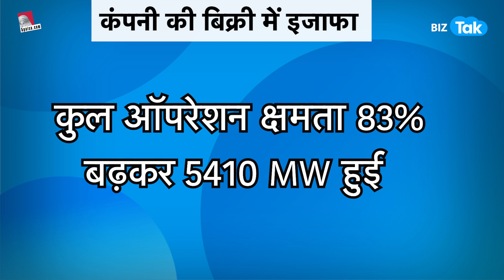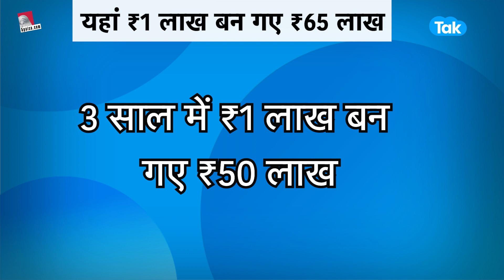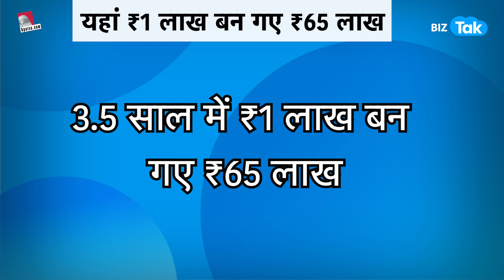कल Adani Green के शेयर में क्या होने वाला है? | BIZ Tak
5paisa is the fastest growing discount broker app with 2+ million happy customers and over 10 million app users. 5paisa offers all financial services like Equity Trading, Mutual Funds, Insurance, Research Products, Commodity and Currency Trading, Digital Gold Investment, US Stocks and more.